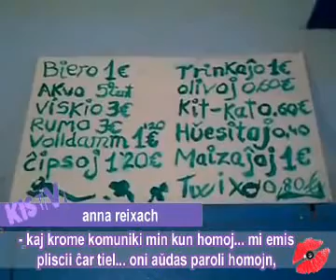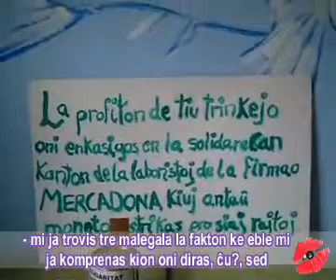KISTV Movado Renkontiĝo en Canet de Mar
Raportaĵo pri la 3a Printempa Renkontiĝo de Kataluna Esperanto-Junularo okazinta ĉe Can Brugarola en Canet de Mar la 29an, 30an de aprilo kaj la 1an de majo 2006.

Reportatge sobre les III Jornades d'Esperanto de la Joventut Catalana d'Esperanto que van tenir lloc a la casa de colònies Can Brugarola de Canet de Mar els dies 29, 30 d'abril i 1 de maig de 2006.